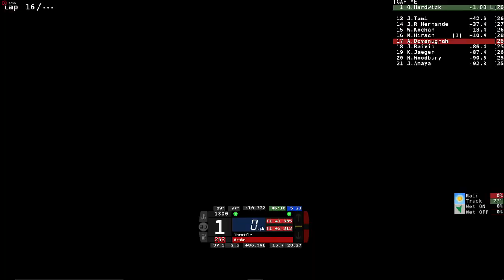rFactor 2 : VOR SCC Round 1 | Completely Fail Race With Sleepy Eyes And Lack Of Practice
Yep a great fail race with sleepy eyes and lack of practice, it's 4am here and the race was a disaster like my life, after a lot of mistakes i think it's enough. hopefully will do better next race.

got low fps coz i forgot to reduce display settings and sorry for the sound problem